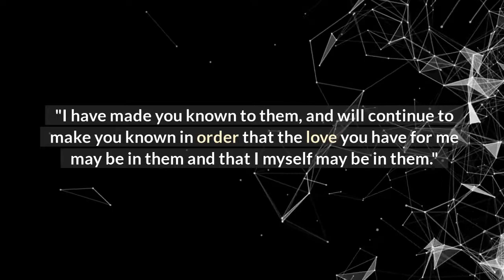Bible Verse of the Day | John 17:26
"I have made you known to them, and will continue to make you known in order that the love you have for me may be in them and that I myself may be in them."
John 17:26

John 3:16 is the sixteenth verse in the third chapter of the Gospel of John, one of four gospels in the New Testament. It is deemed one of the most popular verses from the Bible and as a summary of Christianity's central doctrines, especially the Trinity that places Jesus as God the Son, the second person in the theological concept. Famous among evangelists, the verse has been frequently referenced by the Christian media and figures. In the King James Version, it reads: For God so loved the world, that He gave His only begotten Son, that whosoever believeth in Him should not perish, but have everlasting life. John 3:16 appears in the conversation between Nicodemus, a Pharisee, who only appears in the gospel, and Jesus, a Jewish itinerant preacher, and shows the motives of God the Father on sending Jesus to save humanity.